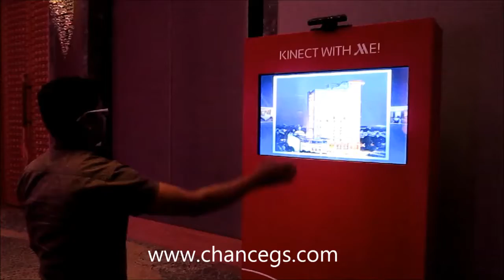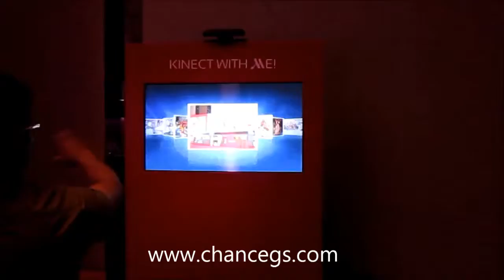Kinect Touchless Display for Hotel Marriott Bengaluru